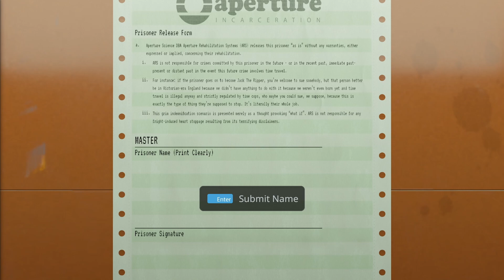Aperture Desk Job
Valve released a little demo for their Steam Deck hardware, but it's also available to play for free with a controller. So that's what I did, and I recorded my reactions to it. Enjoy this little bonus video!

Want to join me live? I'm streaming my games on Twitch, whichever ones I want to play, and having a good time!